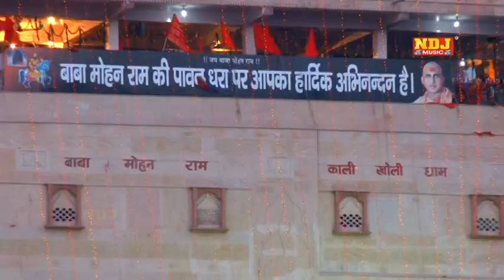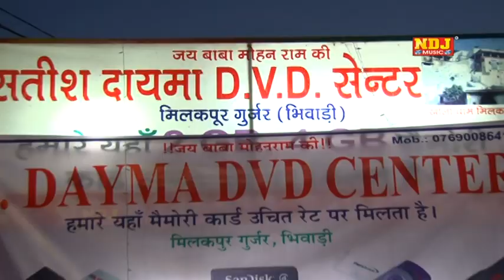मोहन बाबा का ऐसा भजन सुनकर सभी भक्ति का मन झूम उठेगा | Priyanka Chaudhary | New Mohan Baba Ka Bhajan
मोहन बाबा का ऐसा भजन सुनकर सभी भक्ति का मन झूम उठेगा | Priyanka Chaudhary | New Mohan Baba Ka Bhajan - 2024

Bhajan - Bhagton Ke Dukh Mete Mohan Ram
Singer - Priyanka Chaudhary
Lable - NDJ Music
Company - Raju Cassettes Company
Contact Person - Sandeep Kalra 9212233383

Baba Mohan Ram  Bhajan is one of the famous You Tube channel in Haryana & Rajasthan and a single roof where you can Priyanka Chaudhary Sarol , Vinod Baisla , Suresh Gola , Sushila Takher & Many more  new latest Bhajan,
Deepa Chaudhary Latest Bhajan, Nisha Jangra, Pepsi Sharma, Ramkesh Jiwanpurwala, Minakshi Sharma Bhajan, Karishma sharma , Raju Punjabi , Bhajan

New Mata Bhajan, Mata Jagran , Mata Bhakti Song, Latest Mata Bhajan , Shyam Bhajan , New Shyam Bhajan , Shyam Ji Hit Bhajan , Shyama Ji New Bhajan ,
Khatu Shyam Bhajam , Khatu Shyam Jagran , Bala Ji Bhajan , Bala Ji New Latest Bhajan , Bala Ji Jagran , Hanuman Bhajan , Bala Ji Hit Bhajan ,
Hanuman Bhajan , Bala Ji Hit Bhakti Song , Shiv Bhajan , New Latest Shiv Bhajan , Bhole Song , Shiv Parvati Bhajan Song , Shiv Gora Bhajan ,
New Bhole Bhakti Song , Bhole bhajan , Satsangi Bhajan , New Jagran Bhajan , live Stage Bhajan , New Jagrata , Haryanvi Bhajan.